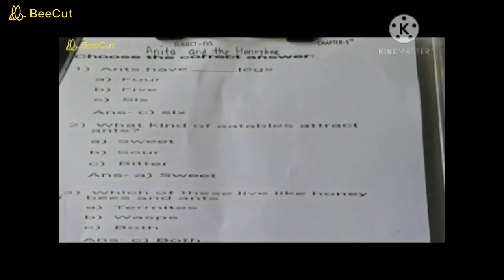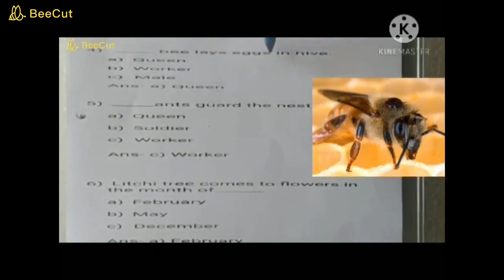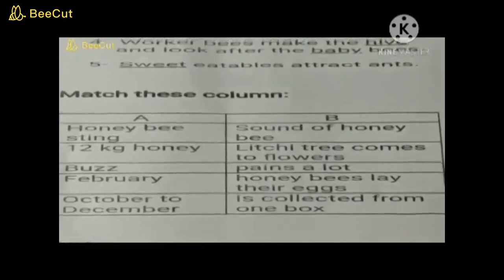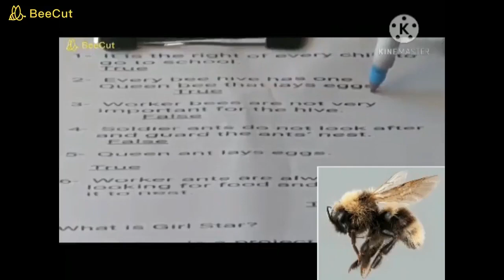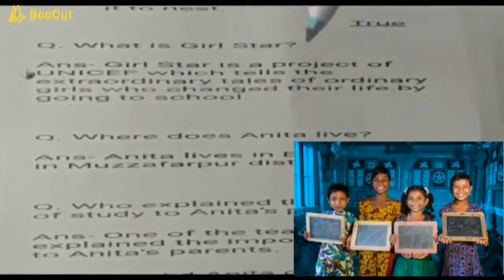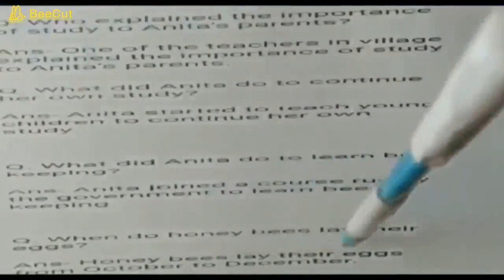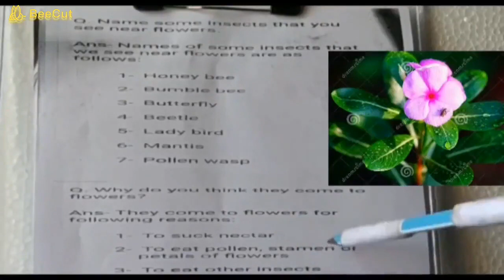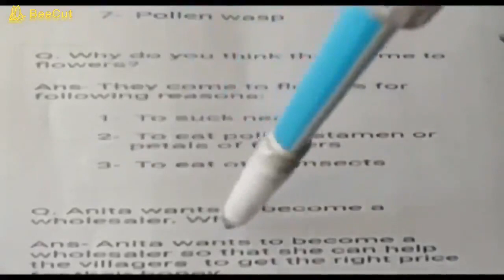NCERT CLASS-4TH SUBJECT-E.V.S.CHAPTER-5TH ANITA AND HONEY BEE [ QUESTION -ANSWER ]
INNOVATION PUBLIC SCHOOL TILAK CHOWK, KYMORE ,KATNI, MADHYA PRADESH